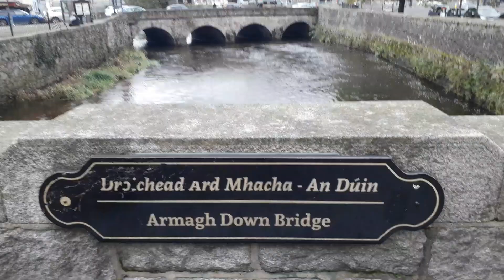Monday 22.10.2023 newry Ireland